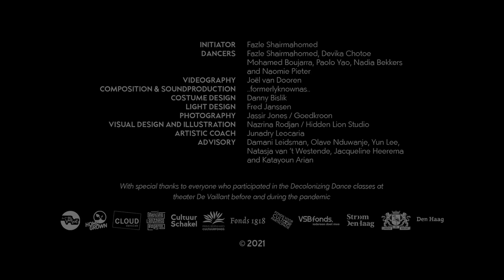ANALEMMA a decolonizing club dance ritual centering queer people of color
A group of queer people of color create a common space for a spiritual process of decolonization in a reality where different ancestries have been brought together in painful ways. Through this ritual, you are invited to think about the relationship with your ancestors. Together, we create a space of intimacy even when we experience distance through our personal histories and current realities, which are filled with trauma, but also with a desire for healing and resilience. When it comes to reflecting upon our shared colonial history, we all have different roles and places in the process of healing. In this ritual, we center queer people of color. We will question how supporting one and another looks like in the process of decolonization, and in the reflection of our shared colonial histories.

Inspired by Muslim/Sufi traditions of Gnawa, Zar, and whirling Dervish; Japanese Butoh, Surinamese Winti culture, Hindu rituals, Caribbean Bubbling, South African Gqom. Analemma seeks to engage in a queer act of creating rituals in a reality where people experience hybrid identities, and live multicultural realities that came into being because of painful histories and realities of colonialism.

This work has been made possible by Meemaakpodium regeling, theater De Vaillant, CLOUD danslab, Dancing on the Edge, CultuurSchakel, Cultuurfonds, Fonds 1818, Fonds voor Cultuurparticipatie, VSBfonds, Stroom Den Haag, en Gemeente Den Haag.

Initiator: Fazle Shairmahomed
Dancers: Fazle Shairmahomed, Devika, Chotoe, Mohamed Boujarra, Pauolo Yao, Nadia Bekkers, and Naomie Pieter
Composition and sound design: ..FormerlyKnownAs..
Costume design: Danny Bislik
Light design: Fred Janssen
Photography: Jassir Jones / Goedkroon
Visual design and illustration: Nazrina Rodjan / Hidden Lion Studio
Videography and trailer: Joël van Dooren
Artistic coach: Junadry Leocaria
Advisory: Damani Leidsman, Olave Nduwanje, Yun Lee, Natasja van ‘t Westende, Jacqueline Heerema, and Katayoun Arian

With special thanks to everyone who participated in the Decolonizing Dance classes at theater De Vaillant before and during the pandemic.